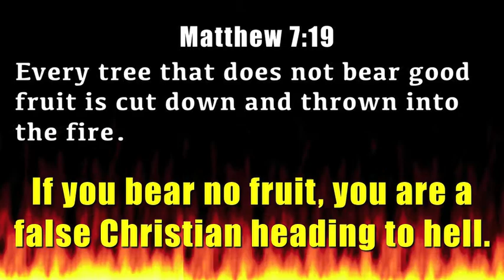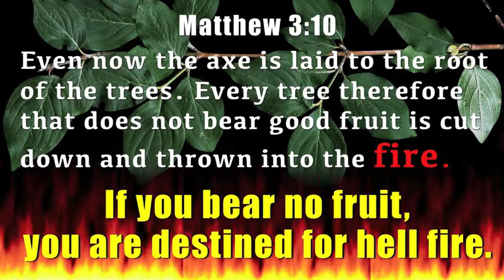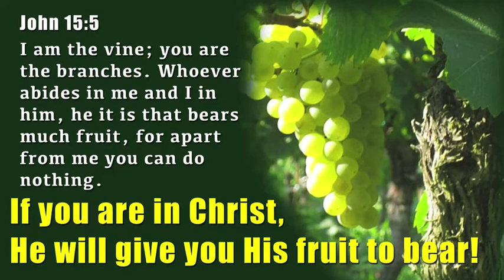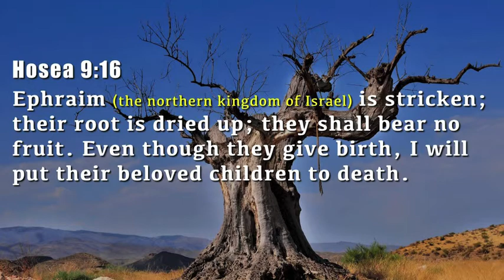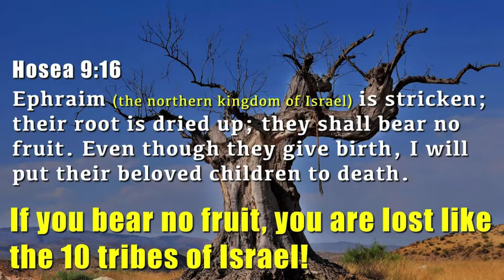What does Jesus say about FRUITLESS Christians?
Because we preach the law of Christ (keeping Christ's commandments, Christ's lordship, bearing fruit), we are often attacked, and cursed, and labeled as 'heretic,' 'salvation by works' by false Christians who have NOT been given to know the secrets of the kingdom of heaven (Matthew 13:11). Let's see what Jesus Christ has said about this.

“Blessed are you when others revile you and persecute you and utter all kinds of evil against you falsely on my account." –Jesus, Matthew 5:11

A Steven Anderson follower even cursed me to die from a Paul Washer style heart attack for exposing easy believism. Thank You Jesus, now I know I will not have heart attack, because You have blessed me! 💕😊